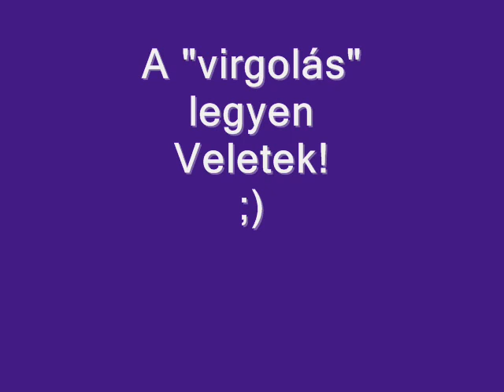Szőke András Rádiózik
Gergőnek, Mariannak, Emesének, Orsinak